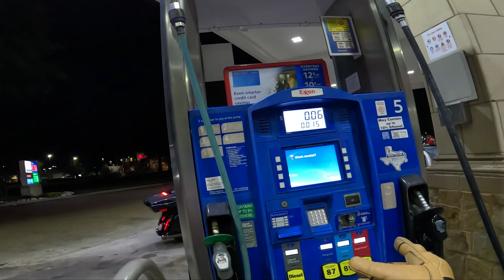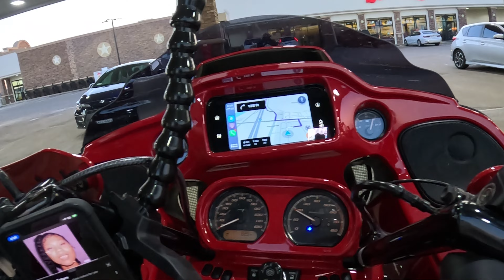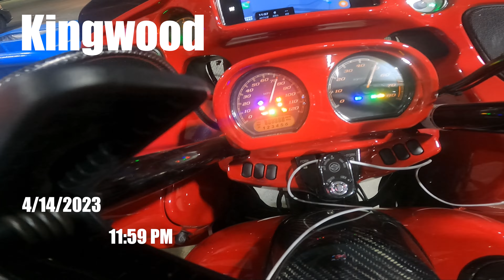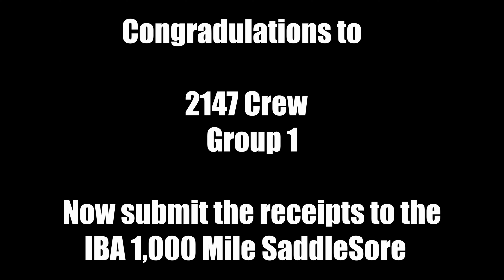13 Strangers Rode 1,000 Miles in Less Than 19 Hours! Ended as Life Long Friends!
I hosted the first ever 2147 Crew Texas 1,000 Mile SaddleSore Challenge. I made several videos inviting all riders to join. The route was set for 1,070 miles. Our fast journey would take us from Houston, to Dallas, to San Angel, to San Antonio, to Corpus Christy, and back to Houston. We very little issues. Nobody became ill or was in an accident. Also, no motorcycle broke down. It was a great group of guys that I'm very happy to have met. Hence forth, they will be known as... 2147 Crew Group 1...

One rider completed two Iron Butt Association challenges. One, the 1,000 Mile SaddleSore Challenge. Two, the 1,500 Mile Iron Butt Challenge - Silver.

Congratulations to Group 1. I hope we all stay in touch and ride a lot more. Maybe not 1,000 miles for our first ride.

Lastly, I completed the Iron But Association 1,000 Mile SaddleSore Challenge on my Harley Davidson 2022 Road Glide Special with a Trask Performance built 131 CI engine along with their Assassin Turbo Kit. I also have Carbon Fiber Wheels. Details of my Turbo Road Glide are below.

I could be the first to have completed the 1,000 Mile SaddleSore Challenge on a @harleydavidson Road Glide that has an average of over 200 Horespower and Torque to the wheel.

Trask Performance:
You can also click on the link below to contact Eric.

2147 Crew...

2022 Harley Davidson Road Glide Special in Redline Red. Trask Performance Assassin Stage 2 Turbo Kit. Screamin Eagle 131 Stage 4 Kit. BST Carbon Fiber Twin Tek wheels.

2019 Harley Davidson Road Glide CVO in Mako Shark Fade with the Screamin Eagle 131 Stage 4 Kit.

Head light - Advanblack Attach Headlight
King tour pack - Advanblack
Liner for the King tour pack - Advanblack
Inner fairing - Advanblack
Carbon fiber front fender - Big Bear Choppers Performance
Carbon fiber dash - Hofman Designs
Carbon fiber rear fender - Hofman Designs
Carbon fiber wheels - BST Twintek
Tires - Dunlop American Elite
Chain drive kit, alloy art - bullet proof cycles
Swing arm - Trac Dynamics
Clutch - Evolution Industries
Compensator - Man-O-War
Rotors - Galfer rotors
Turn lights - Custom Dynamics
Cam chest kit - S&S 550 Kit
Turbo system - Trask Performance Assault Stage 2 Kit
Scramin Eagle 131 Stage 4 Kit
Transmission - Baker Drivetrain Grudge Box